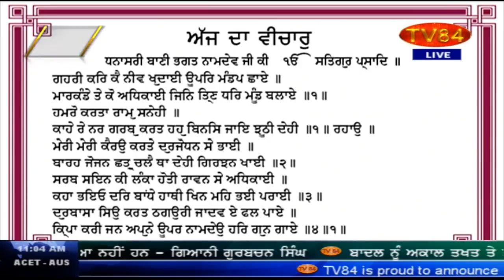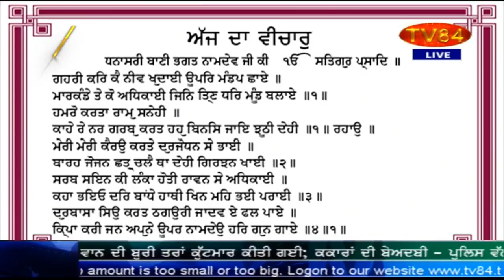SOS 5/31/18 P.3 Dr. Amarjit Singh : Sikhs of the Dalits, By the Dalits, For the Dalits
Dr. Amarjit Singh : Sikhs of the Dalits, By the Dalits, For the Dalits